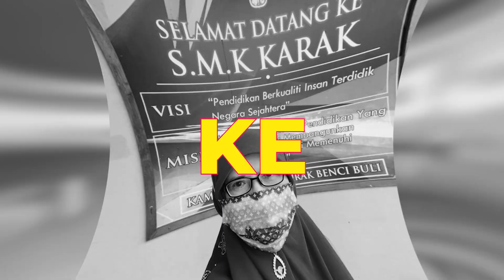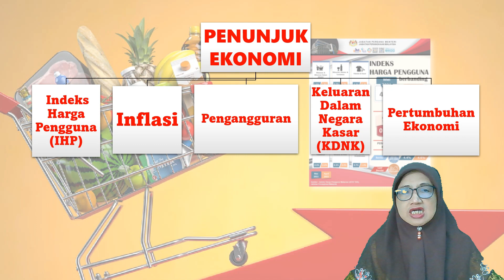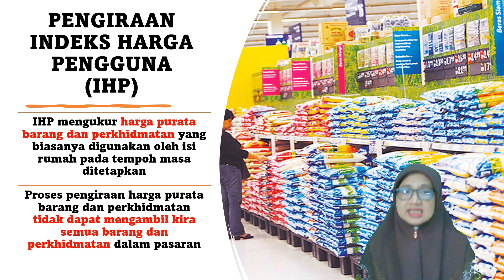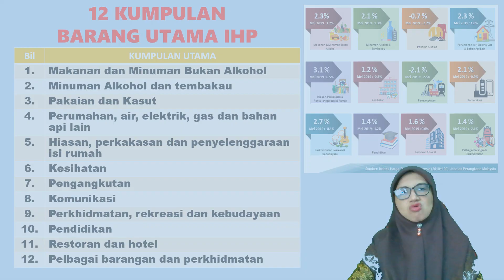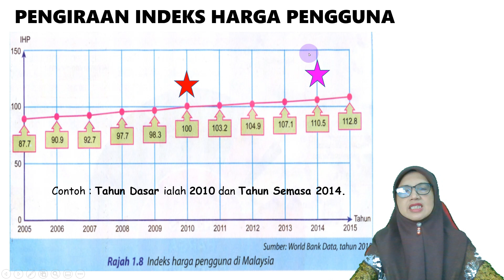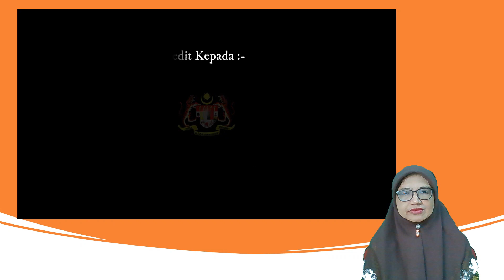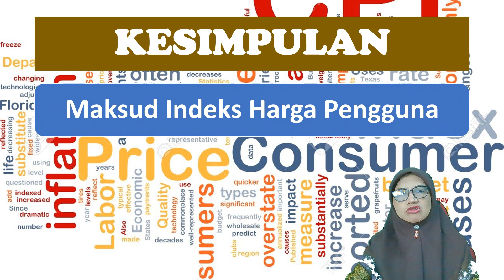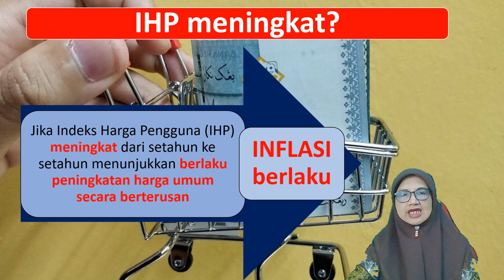EKONOMI T5 : BAB 5.2.1. PENUNJUK EKONOMI - INDEKS HARGA PENGGUNA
Video ini membincangkan tentang Penunjuk Ekonomi - Indeks Harga Pengguna (IHP) untuk Standard Pembelajaran 5.2.1., Bab 1 Ekonomi Tingkatan 5.

Sesuai dijadikan sebagai bahan alternatif pembelajaran dan bahan ulangkaji bagi murid-murid subjek Ekonomi sebagai persediaan untuk menduduki peperiksaan peringkat sekolah mahupun peperiksaan SPM sebenar.

Untuk lebih banyak koleksi Video PdPc dan Kelas live Tuisyen percuma subjek Ekonomi, ini ialah pautan ke playlist Video PdPc Cikgu Ainon :

Semoga bermanfaat.